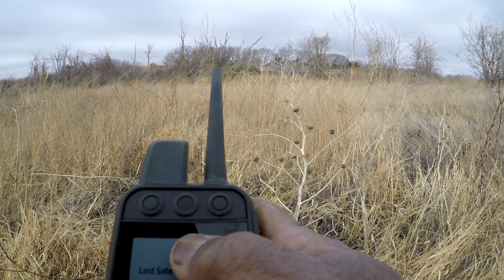Rabbit Hunting 2022 With Littlefarm Beagle Country TV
Hunting the Tuttle Creek area around  Manhattan  Kansas,we had a slow start,but powerful  finish, hounds were outstanding ,two pups was added to my pack, Cadillac,and Easy.